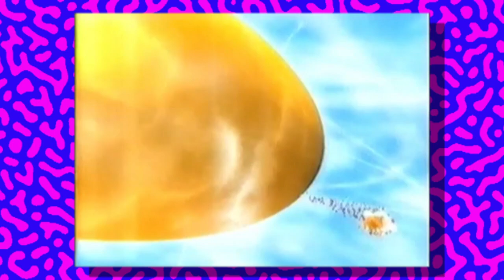Jack's Throwback Attack Podcast - S4 E4 - A Chat With Danielle Nicholls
In this months episode I am chatting with Danielle Nicholls about her time on CITV between 1998 and 2001.